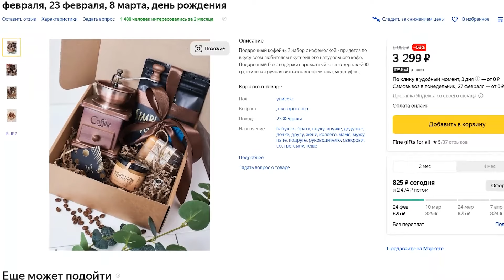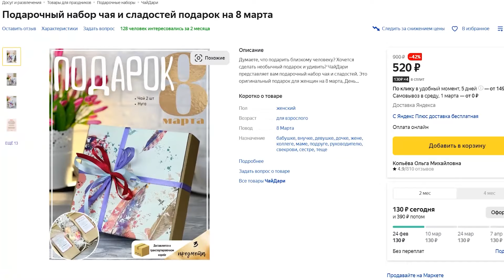7 Самых удивительно-красивых птиц в мире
Всем привет, вы на канале Tip Top и сегодня у нас 7 Самых удивительно красивых птиц в мире! Класс птиц можно назвать вершиной эволюции. Это высокоразвитые животные, которые ходят на двух ногах, имеют интенсивный обмен веществ, крылья и клюв, прекрасно развитый головной мозг и сложные поведенческие черты. Именно среда обитания оказывает ключевое влияние на формирование особей. Представители этого класса разнообразны и удивительны, в этом выпуске вы увидите самых красивых и необычных птиц на нашей планете, а самое главное в каждой из них есть какая-то уникальная особенность, и вы узнаете много нового и удивительного.